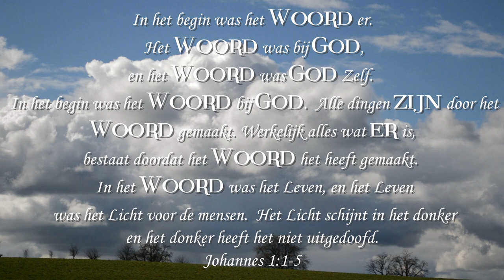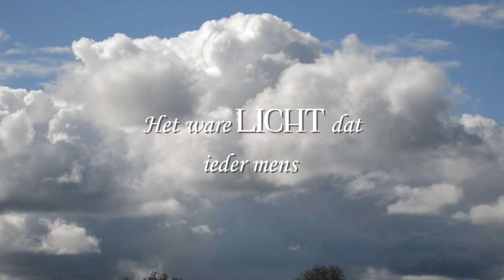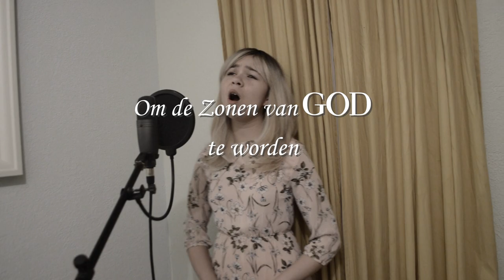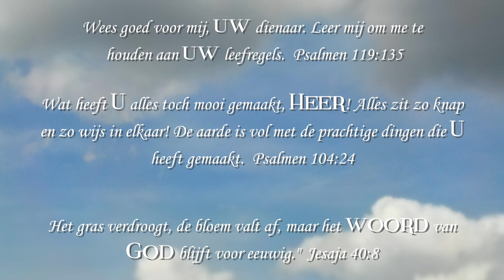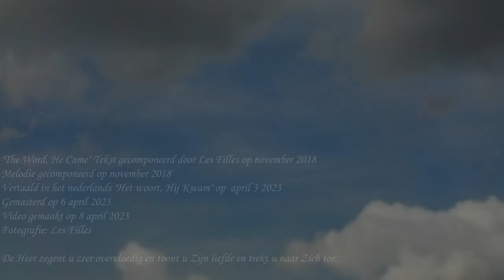Het Woord, Hij Kwam (Johannes 1) Les Filles officiële video met tekst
"Het Woord, Hij Kwam" is een nieuw lied dat de HEERE ons bijna 5 jaar geleden gaf, in november 2018, voor het kerstseizoen. Maar het was een tijdje opzij gelegd, en we realiseerden ons dat het geopenbaard moest worden, en omdat het lied niet op Kerstmis gericht is, wilde de HEER dat we het opnieuw zouden doen en het deze Pasen naar buiten zouden brengen.
Hij gaf ons onlangs ook gas om het in andere talen te vertalen.
Moge de Heer u zegenen terwijl u mediteert over het WOORD van GOD, en moge Hij u herinneren aan de overwinning die Hij behaalde op Golgotha, door Zijn kostbaar Bloed.

HET WOORD, HET KWAM

In het begin was het Woord
En het Woord was bij GOD
En het Woord was GOD.
Hij was in  den beginne bij GOD.

Alle dingen zijn door Hem gemaakt
En zonder Hem werd niets gemaakt
In Hem was het leven
En het leven was het Licht der mensen
Het ware Licht dat ieder mensen
Verlicht der in de wereld komt

En het Woord werd vlees
En woonde onder ons
En we sagen Zijn glorie
De glorie van de enige
Zoon van de Vader
Vol van genade en waarheid

Hij kwam tot de Sijnen
En de Sijnen ontvingen Hem niet
Maar zovelen als Hem ontvingen
Hij gaf hen de kracht
Om de Zonen van GOD te worden
Aan hen die in Zijn naam geloven

"The WORD, He Came" Woorden gecomponeerd door De Meisjes op november 2018
Vertaald in het Nederlands "Het Woord, Hij kwam" op april 3 2023
Melodie gecomponeerd november 2018
Gemasterd op 6 april 2023
Video gemaakt op 8 april 2023

Moge de Heer u overvloedig zegenen, moge Hij u Zijn liefde tonen en u tot Zich trekken.